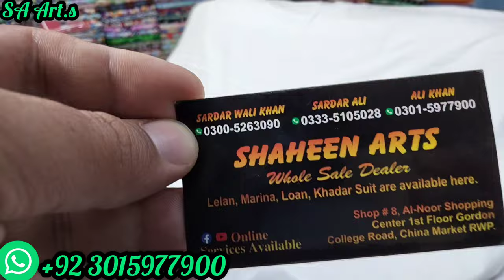Imported Chicken Kari 2ps suits Pure Lawn Shaheen Arts wholesale price